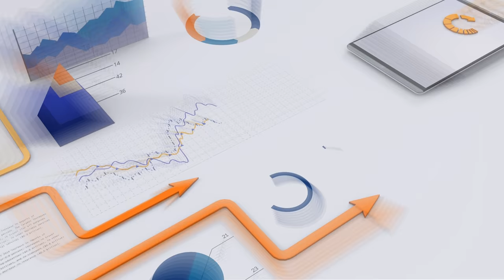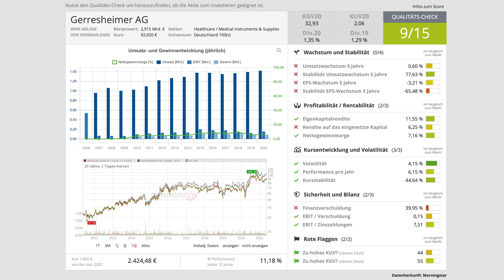Youtuber Dennis Brammen von Pietsmiet über Aktien & Kryptowährungen - Interview